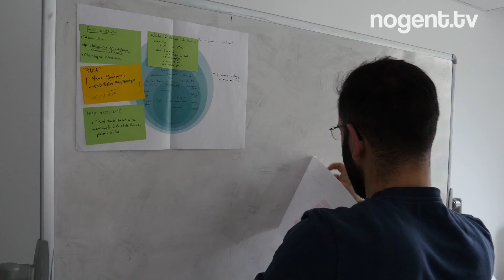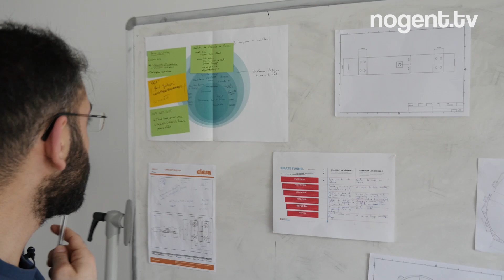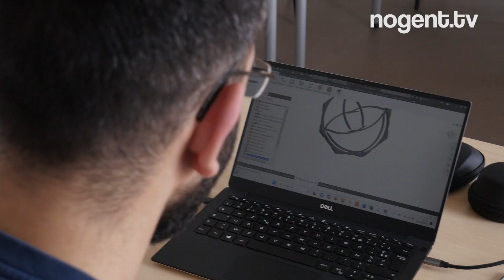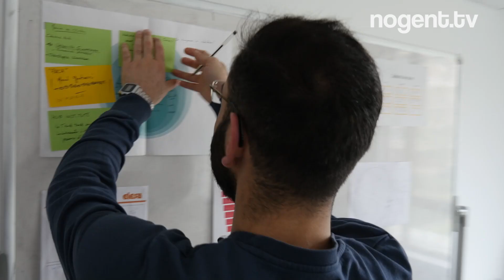Ali Haydar Sari, un inventeur Nogentais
Trouver une solution écologique et économique pour l’éclairage public, c’est le défi que s’est donné Ali Haydar Sari. Son système de module, autonome et intelligent, installé directement sur les lampadaires, sera un jour sans doute déployé à Nogent-sur-Oise. Dans cette interview réalisée par Nogent TV, l'inventeur nogentais vous confie son parcours d'entrepreneur qui l'a conduit à monter sa propre start-up lauréate du concours "Talents des cités".